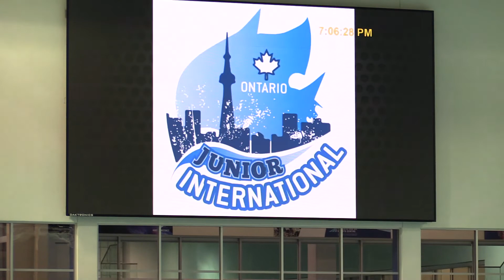Maksym Klakov UofT 50 Free Finals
Ontario Junior International
Toronto PanAm Sports Centre
December 9-12, 2021
Hosted by Swim Ontario
Jim Snow